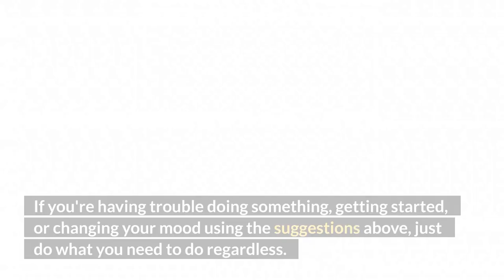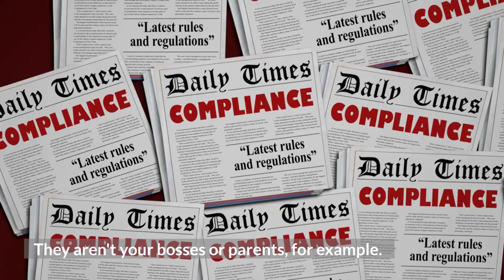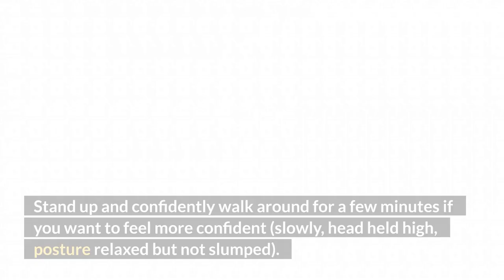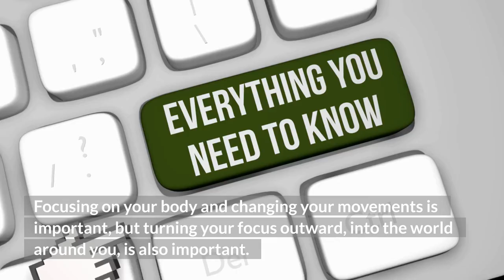How to Change Your Mood? - Instantly a Negative Mood into a Positive One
How to change your mood? In this video, I present a simple exercise that you can do anywhere, anytime. It will help you feel better on the spot and make other people around you feel good too! Turn your mood from negative into positive instantly.